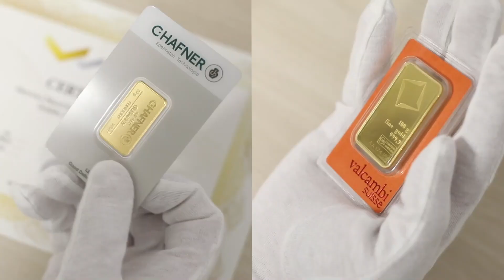KRYZYS 2020 #107 Koniec PANDEMII. WYGRALIŚMY!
Mamy własny kanał na TikToku: tiktok.com, profil: @MilionerstwobyJanFijor!

Wszystkim darczyńcom wspierającej nas Fundacji Instytut Carla Mengera, w imieniu Fundacji serdecznie dziękuję! Zachęcam też innych, bo nie wiadomo kiedy takie wsparcie może się Państwu przydać.

POLECAJCIE NAS SWOIM ZNAJOMYM. Nie zapomnijcie Państwo kliknąć na łapkę we górę, a potem w DZWONECZEK. Im więcej mamy subów, tym bardziej jesteśmy skuteczni. Tym bardziej YT jest dla nas łaskawszy.

Milionerstwo by Jan Fijor tym różni się od innych polskich kanałów na YouTube , że my przewidujemy p r  z y s z ł o ś ć , inni zaś przewidują  p r z e s z ł o ś ć.

Film "Human Action" o Ludwigu von Misesie, wielkiemu uczonemu, urodzonemu we Lwowie, znaleźć można na stronie Fundacji Wolność i Przedsiębiorczość: fundacjawip.org Link do filmu

Partnerem tego odcinka jest Rosnąca inflacja, niepewność na rynkach monetarnych, a przede wszystkim perspektywa wybuchu konfliktu zbrojnego między USA a Rosją to okazja i szansa do korzystnego ulokowania gorącej gotówki na rynku metali szlachetnych Dodatkową atrakcją dla widzów kanału YT Milionerstwo by Jan Fijor jest kod rabatowy: MilionPlus

WSPIERAJCIE KONFEDERACJĘ, JEDYNE UGRUPOWANIE, KTÓRE PATRZY WŁADZY NA RĘCE I NIE POZWALA NAS KRZYWDZIĆ!

Zadbaj o edukację swoich dzieci i wnuków, a przy okazji sam się czegoś nowego dowiesz. Uzupełnij wiedzę swych milusińskich o znajomość gospodarki, finansów i przedsiębiorczości. Żeby w swym dorosłym życiu nie musiały - jak wielu z nas – liczyć na laskę i niełaskę cynicznych polityków. Żeby nie musiały protestować, poddawać się niechcianym eksperymentom medycznym, oddawać połowy swego dochodu i drżeć o to, aby drugiej połowy nie zabrał im fiskus czy inny poborca rządowego haraczu.

Odpowiedzią na zalewający księgarnie amerykański chłam książek dla dzieci są pięknie wydane przedsiębiorcze bajki i baśnie książki z  serii Akademia Młodych Milionerów (menger.pl). Pytajcie zatem o "Kota biznesika", "Johnny'ego Profita" i "Złoto Johnny'ego",  komiks  "Jak powstaje bogactwo, i kiedy nie powstaje", o "Leśną spółkę wiewióra Albina", powieść o inflacji z dreszczykiem zatytułowaną "Mrowisko",  "Złoty interes Zosi", baśń rycerska "Pakt ze smokiem", oraz opowieść o przedsiębiorczym szewcu,  "Skarby księcia Sławomira"!  Profil na FB: Akademia Młodych Milionerów.

Opis filmu:

W dniu 20 lutego 2022, podczas Konferencji w Monachium, sam Bill Gates odtrąbił zakończenie pandemii. Tym samy zakończył się I etap tzw. Wielkiego Resetu. Odtąd wolno już mówić prawdę, nie trzeba się szczepić, wirus zniknął w swych własnych czeluściach. Dzisiejsze nagranie jest wspomnieniem minionych 2 lat - z tego, co nam się udało, czy nie udało. Wniosek jest jeden! Wygraliśmy z hucpą, łgarstwem, przemocą, chciwością i ludzką słabością!  Wygraliśmy bitwę, nie wojnę. Czeka nas II etap.

Masz pytanie? Napisz do nos!

Coraz mniej jest miejsc, do których można by się udać i rozpocząć nowe, lepsze życie.  Należy do nich na pewno Afryka. Chociażby dlatego zachęcam do nawiązania kontaktów BIZNESOWYCH z rynkami tego kontynentu. Taką okazją może być  aplikacja internetowa: African Mall (AM):  w języku angielskim africanmall.app, przy pomocy której poznajemy ten egzotyczny świat, zarabiając równocześnie i to nawet do 10 procent rocznie. Po więcej szczegółów proszę o kontakt na Skype: janfijor

Osoby zainteresowane usługami wybitnego kradiologa i angiologa dr. Macieja Mąkowskiego z Centrum Leczenia Chorób Serca i Naczyń UNICARDIA w Krakowie (ul. Kluczborska 15) proszone są o kontakt bezpośredni z kliniką: unicardia.pl - tel.

Zachęcam do lektury moich książek o tzw. wielkim świecie, tym bardziej, że wyjazdy zagranicę są dziś mocno utrudnione. Czytając  "Reisefieber", oraz "Od Tater do Andów", będziecie Państwo podróżować szlakami, po których się przez ostatnie 20 lat włóczyłem. Podróże kształcą!

Udzielam nieodpłatnych PORAD FINANSOWYCH osobom, które złożą DONACJĘ  na rzecz Fundacji Instytut Carla Mengera, która nasz kanał sponsoruje. Wpłaty proszę przelewać na konto bankowe w mbanku: 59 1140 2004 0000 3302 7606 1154

WYŁĄCZ TELEWIZOR,
WŁĄCZ MYŚLENIE